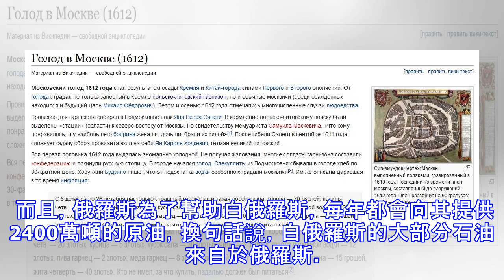俄羅斯被鐵杆盟友出賣！數百噸石油援助烏克蘭：這次無法原諒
眾所周知，烏克蘭和俄羅斯是蘇聯時期最重要的兩個組成國，在蘇聯解體之後，這兩個國家也繼承了蘇聯的大部分武器裝備，軍事實力雖比不上蘇聯鼎盛時期，但也位居世界前列。按理說，這兩個國家是打斷骨頭連著筋的「兄弟」，在接下的發展中，應該相互扶持幫助，以謀求更好的發展。但現實情況卻恰恰相反，這兩個國家別說的相互扶持，就是和平相處都沒能做到。在蘇聯解體之後，俄羅斯除了繼承蘇聯的武器裝備，還將蘇聯和西方國家之間的矛盾一併繼承，和西方國家站在了對立面上。相較於俄羅斯的做法，烏克蘭卻恰恰相反，在蘇聯解體之後，烏克蘭為了謀求經濟上的發展，投入了西方國家的陣營。要是加入西方國家，能夠帶來經濟的發展也算是一件好事情，但實...